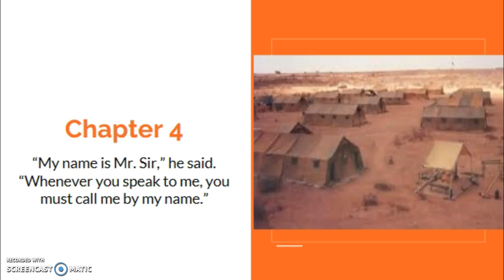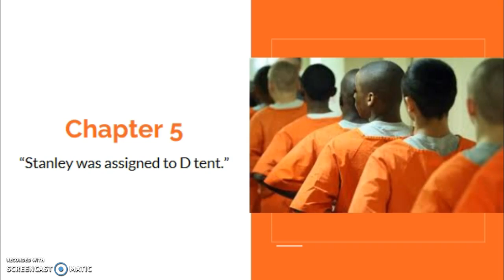Holes by Louis Sachar Ch. 4-6 pt.1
Holes by Louis Sachar ch. 4-6 pt. 1 Read aloud with slides to accompany the chapters.